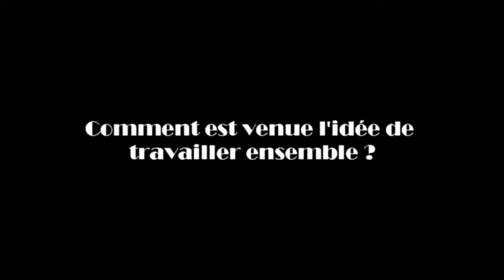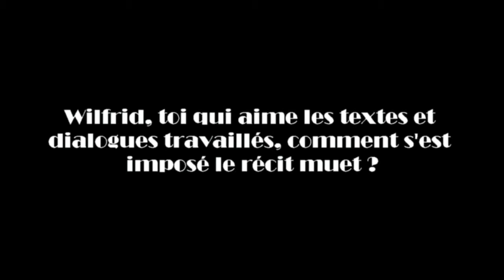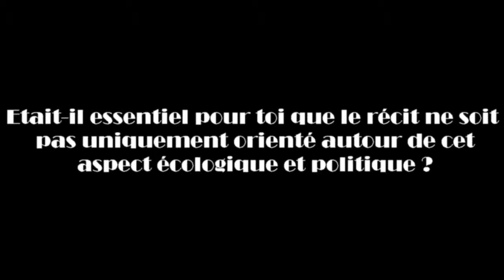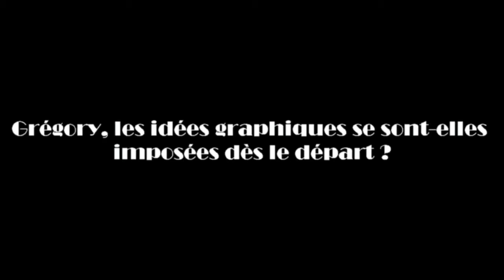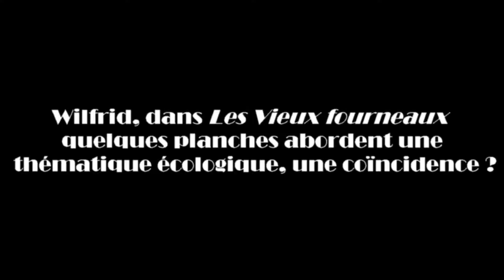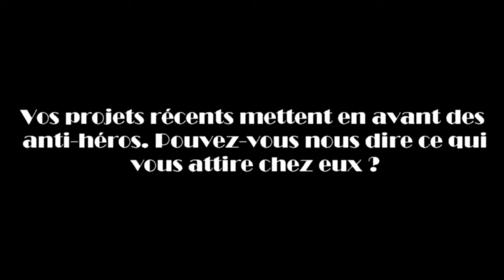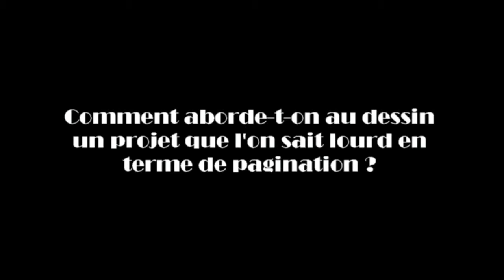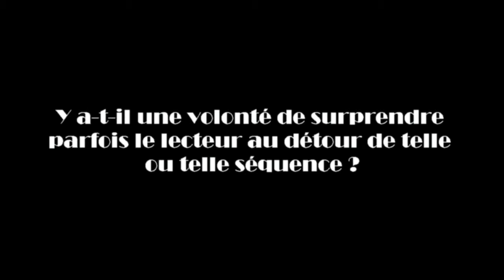Lupano & Panaccione - Un Océan d'amour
Interview de Wilfrid Lupano et Grégory Panaccione pour leur album Un Océan d'amour paru chez Delcourt